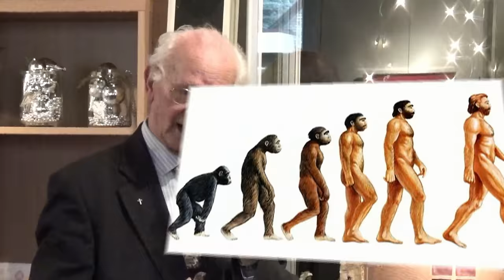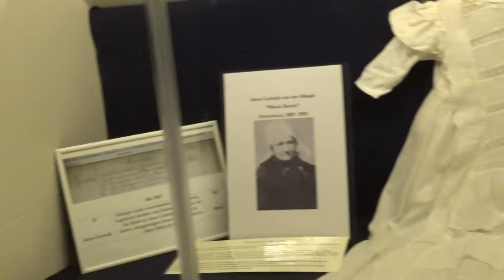Brabants Museum Oud Oosterhout "Opening expositie doopjurken"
Doopjurken en hun verhalen, over Mooie  Keetje, over de oorlog. doopjurken gemaakt onder andere van parachutezijde, uit bruidsjaponnen enz. enz. U kunt het allemaal zien bij Brabants Museum Oud Oosterhout in de vitrines en op de film in de koffiekamer dit alle tot medio april 2016. inde wintermaanden maandag t/m/ donderdag 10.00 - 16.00 uur. Vrijdag/zaterdag en zondag gesloten behalve de laatste zondag van de maand van 11.00 uur tot 17.00 uur.